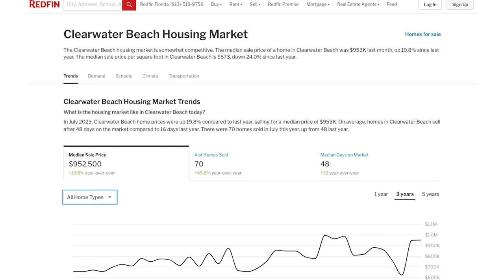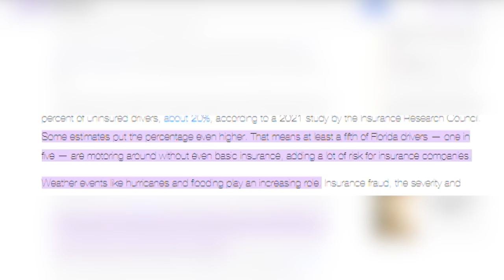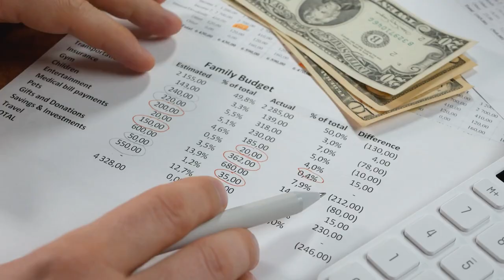How Much Does It REALLY COST To Live in Clearwater Beach Florida? Moving to Clearwater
So you're considering moving to Clearwater Beach, and you're probably wondering How Much Does It REALLY COST To Live in Clearwater Beach Florida? In today's video, I'm going to answer the three most frequently asked questions (according to Google) about the cost of living in Clearwater Beach, Florida:

1.) Is it expensive to live in Clearwater Beach Floirda?
2.) How much do you need to make to live comfortably in Clearwater Florida?
3.) How much it does it really cost to live in Clearwater Beach.

We'll cover everything from buying a home in Clearwater to insurance, Food and Dining, and entertainment. We'll break down the cost of owning a home in Clearwater so you can make the best decision possible.

Maybe you're trying to decide whether moving to Tampa, Clearwater,  or Sarasota is best for you. Hopefully this helps you, too.

Living in Tampa, Florida is an incredible experience! The lifestyle here in Tampa Bay is second to none. From the beaches to the amenities, Living in Clearwater Beach is where you want to be.

00:00 Introduction
00:11 Overview
00:32 Topics To Cover
00:49 Juan Alcala
01:06 The Goal of This Video
02:11 Median Home Price
02:48 HOA
03:20 Repair and Maintenance
05:10 Boat Fees
05:41 Renovation/Capex
06:40 Insurance
08:05 Grocery
08:35 Auto Insurance
09:42 Net 0 State
10:28 Food and Dining
11:57 Cars
12:33 Outro